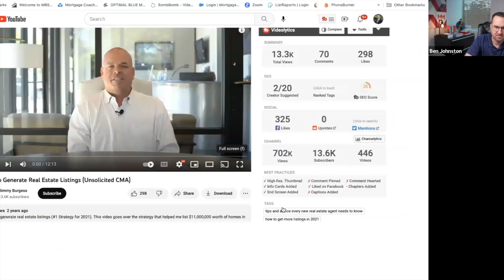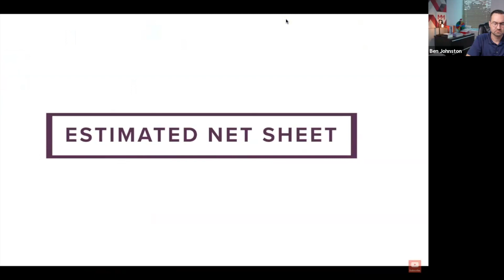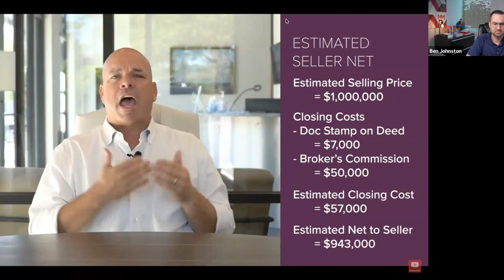How to Generate Real Estate Listings (Unsolicited CMA)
This video goes over:

Real Estate Listing Strategies with CMA's
How to generate more listings
How to prepare a comparative market analysis
How to prepare a CMA
Realtor video production made easy
Real Estate Bombbomb strategy
Sphere of Influence marketing for real estate agents
Past client marketing for real estate agents
Realtor marketing plan
How to generate business in real estate

If you like this video or find it helpful, please share it with someone you think it might help.

🟦 Do you have questions about mortgage and real estate in California, or any other market?